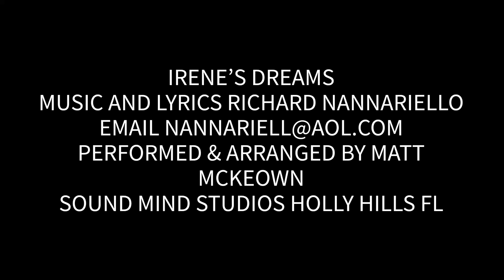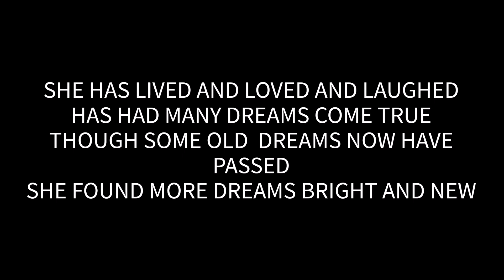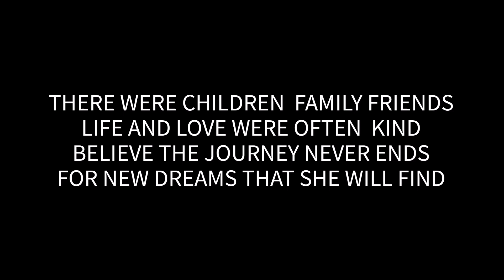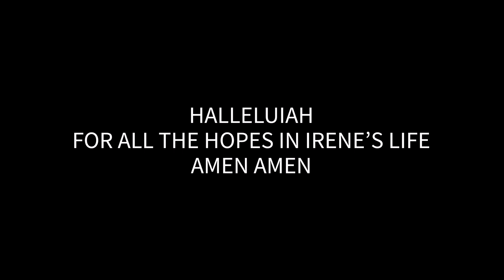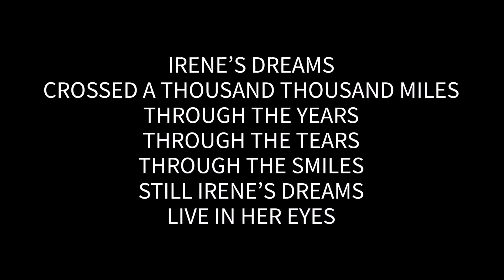Irene's Dreams - Richard Nannariello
Performed & Arranged by Matt McKeown